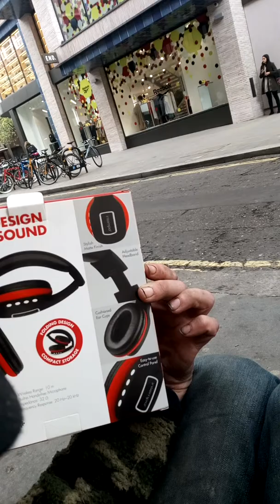intempo Bluetooth headphones great sound, cheap enough for the homeless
These Bluetooth headphones cost me only 6.99 though worrying they've been sold on London High Street so cheaply with so many involved in getting them the shelf, 6.99 seems so little to me for the amount of people whom salary is involved in conception to shelf. I will endeavour to avoid paying too little when I can but with nothing more than a homeless man's income cheap is best. Anyhow, my theory of everything is everyone to be paid £5,000 minimum wage and then we'll all be extremely well looked after and free to get life right every day. However i dont know much about the pitfalls from paying everyone that much, I think it's bwtter than the crap salaries there musybw to produce 6.99 high quality headphones?

Where to buy? Hello it's Markey